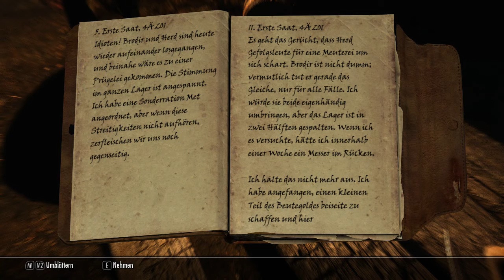Skyrim Let´s Play 2015 #52 - Dawngard Sorine Rekrutierung - Deutsch German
­Willkommen zu meinem Let´s Play Skyrim in 2015!

Hier die Liste der installierten Mod´s.
ENB, Grafik und Texturverbesserungen:
Tutorial for Ultra Realistic Overhaul Mod Collection by Candyland (german)
Auch installiert:
SKYUI5:
Racer Ciri:
RaceMenu:

Mein PC:
► Mein Monitor
► Meine Grafikkarte

WOMIT ICH GAMEPLAY AUFNEHME UND BEARBEITE:
► Tonbearbeitung: Audiacity